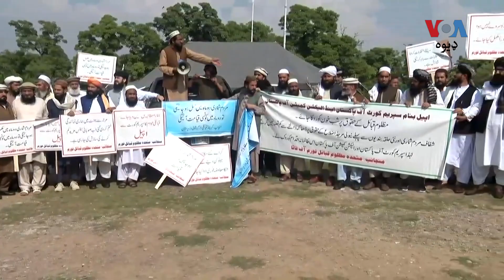د کره او بشپړه سر شمېرني وروستو دې په پخوانۍ فاټا کې نوي انتخابونه وشي، غوښتنه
د متحده مظلوم قبايل فورم لخوا د پاکستان د انتخابونو کمېشن ته خبرداری ورکړل شوی چې که د کره سر شمېرني پرته انتخابونه وشول نو دوی به ترې بايکاټ کوي. کمېشن په پښتونخوا کې د صوبايي اسمبلۍ انتخابونه په 28 می اعلان کړي.
تفصيل د ارشد حسين په رپورټ کې